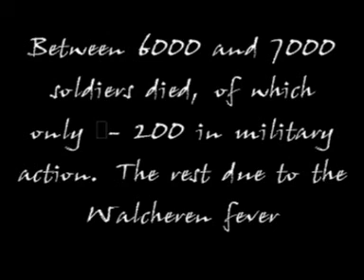Veere 1809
Some footage of the 'Veere 1809' re-enactment, 10-11-12 july 2009. In 1809, the British army invaded Holland, and took Veere and the surrounding islands in the blink of an eye. They marched towards Antwerpen, to destroy the French fleet. However, Napoleon's army drove them back towards the Walcheren islands before they could get to the fleet. The battle took the lives of 6000 men, of which only 200 by fighting. The rest died due to the Walcheren fever.

The song is 'Arthas, my son' from the WoW: Wrath of the Lich King OST. WoW an WotLK is owned by Blizzard entertainment.